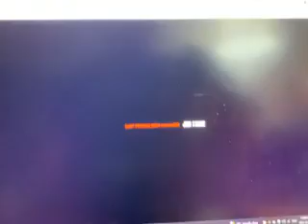MESSAGE FROM JAYKESTV TUESDAY APRILL 18TH 2023 MRS M MADE ME ANGRY TODAY